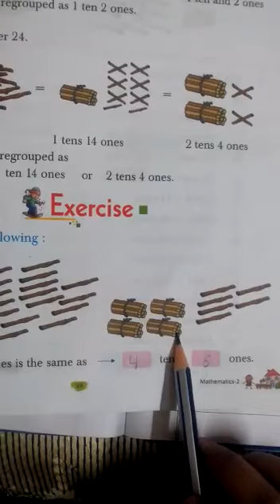Class -2nd (Maths ) Ch -3 Addition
Pg no - 39,40,41